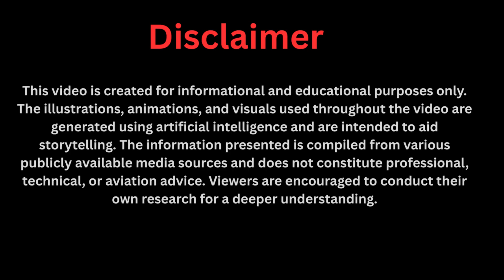Maxwell's Secret Weapon: The Science Behind His Innovations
MaxwellChikumbutso, selfchargingcar, selfpoweredaircraft,

Step beyond the headlines and discover the true science powering Maxwell Chikumbutso's revolutionary inventions.
In this in-depth video, we uncover the groundbreaking principles behind his self-charging electric car and self-powered aircraft.
From wireless energy transfer to electromagnetic propulsion, Maxwell’s work isn’t just futuristic—it’s a real, working blueprint for sustainable transportation and energy independence.
Learn how a Zimbabwean inventor with no formal engineering degree is changing the world, one innovation at a time.
This is more than hype—this is the future of clean technology.
Watch till the end to understand how these inventions work and what they mean for the world.